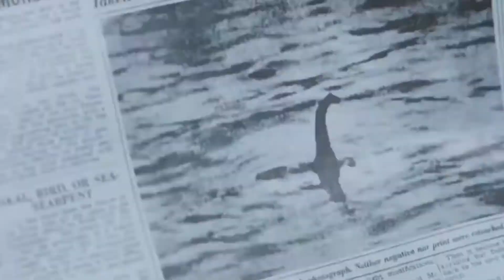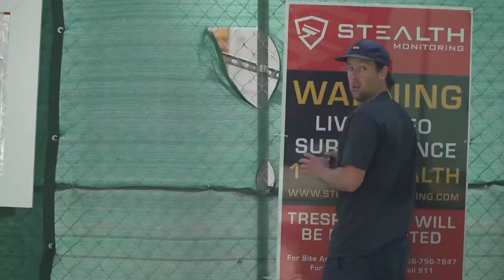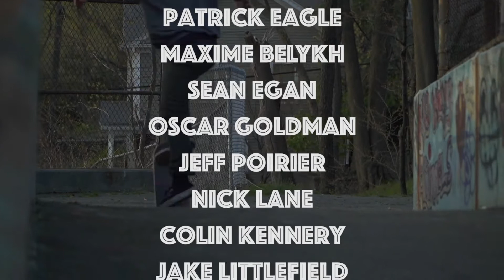DINOSAUR BALLOON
A covid positive apocalyptic skateboard video from Providence, Rhode Island.

Shot / Sound / Cut
by: Eddy Eacueo

Featuring:

Jay poirier
Jordan Sihavong
Justin Souliere
Eka Seneth
Greg Azar
Billy Roper
Brendan Manning
Nolan McCaffrey
Nick Rix
Jon Lavoie
Joe Jacquez
Patrick Eagle
Maxime Belykh
Sean Egan
Oscar Goldman
Jeff Poirier
Nick Lane
Colin Kennery
Jake Littlefield